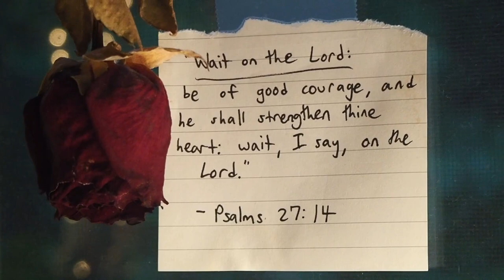DONT WATCH THIS unless you wanna hear me talk and play guitar and see me work out \\ VLOG 20.05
I hate to upload such a long vlog, but I felt like I needed to leave it all in. You're the best